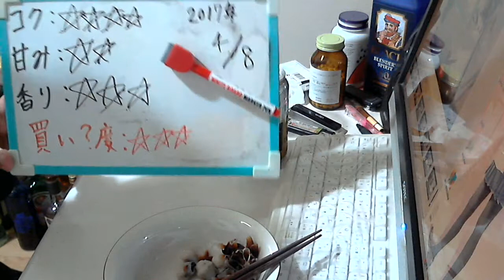酒好きな元新潟人の飲酒動画 part1286 クリアアサヒ 吟醸 【第３のビール】